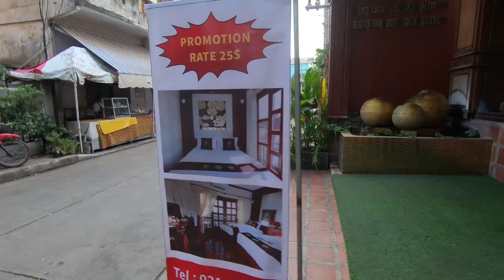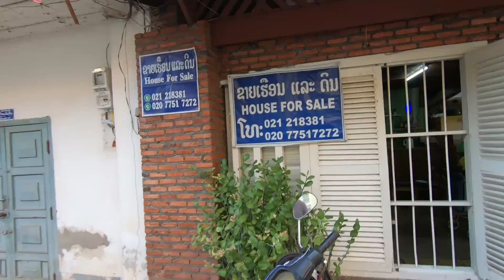Vientiane Laos | A Look Around the Streets of Vientiane | Now in Lao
Vientiane Laos | A Look Around the Streets of Vientiane | Now in Lao. Things were a little different not too long ago in Vientiane Laos. Here i talk you for a walking tour around the tourist area of Vientiane. Now in Lao with Lao wife, Neenee Lao life living in Laos capturing the Lao lifestyle, daily life in Lao, where to go in Laos, travel destinations, customs, Lao development and how people live in Laos in their travel Laos videos and travel vlogs.  Now to Lao, Vlogging Laos S.E.Asia !!

17°59'33.6"N 102°35'32.5"E
Ban Bonagoua, Vientiane, Laos

My name is Todd and i am currently living between Laos and Australia, 3 months at a time.
This is a channel primarily dedicated to Laos and the people who live here and our travels within this amazing country.